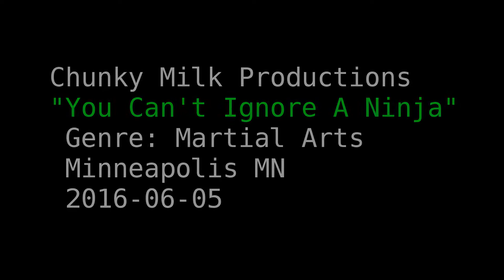You Can't Ignore A Ninja (2016)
A 48 Hour Film Project short by Chunky Milk Productions